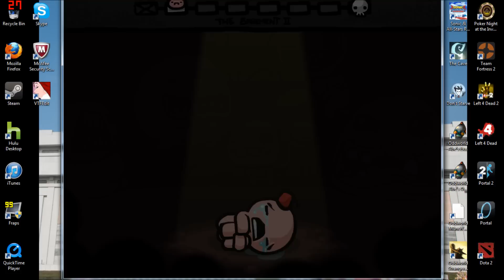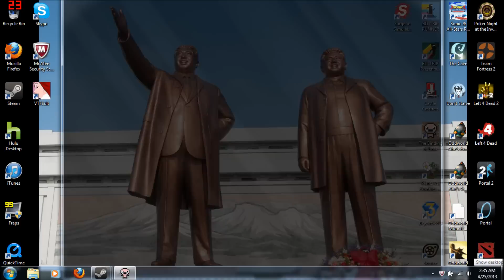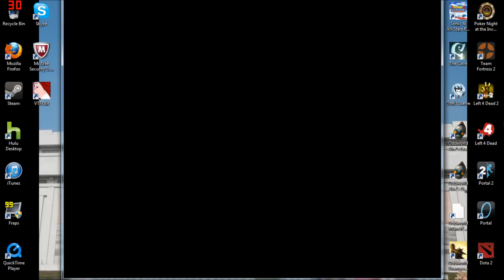Let's Play: The Binding of Isaac Episode 15 - The Cat Came Back